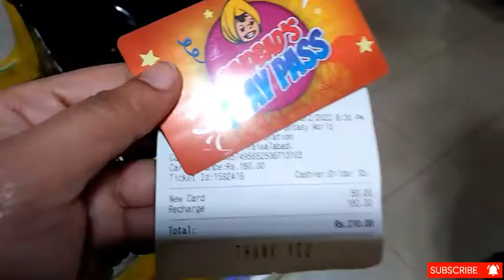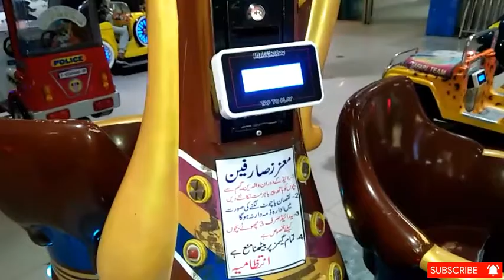My Princess Birthday Celebration part 2 || Birthday vlog 2022 || Pakistani Mom